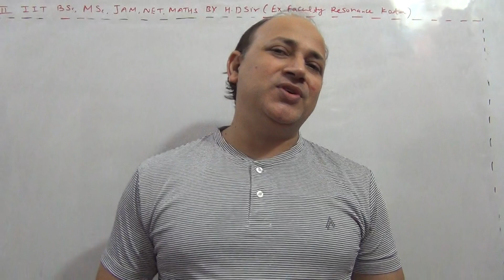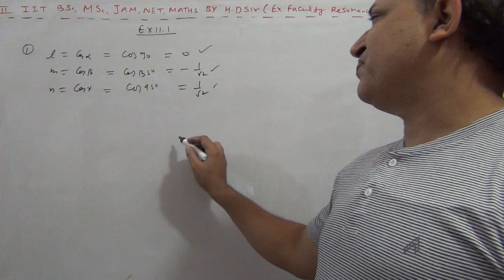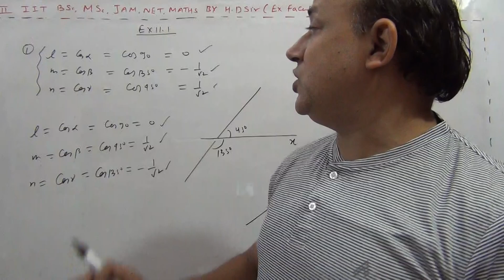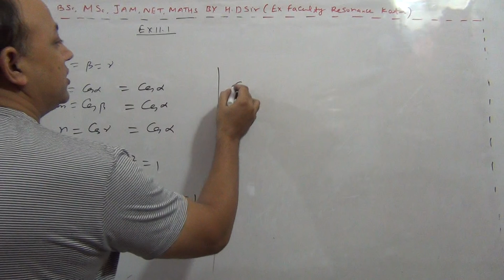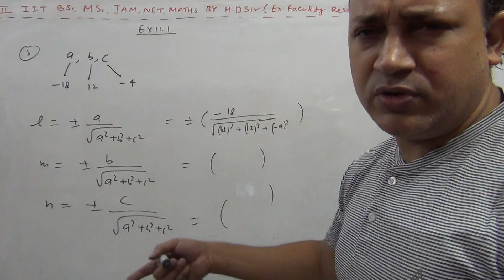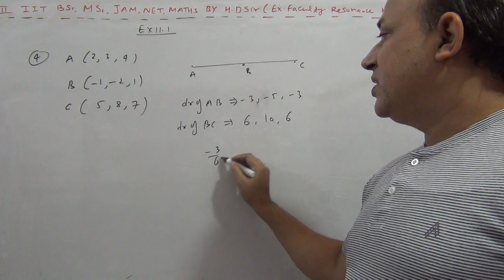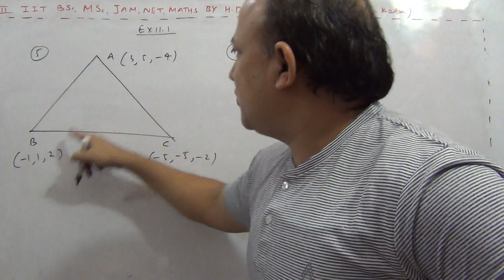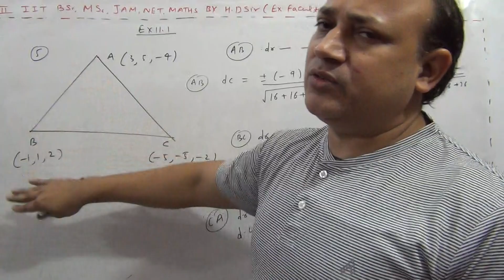ncert solutions of three dimensional 3d class 12 exercise 11.1